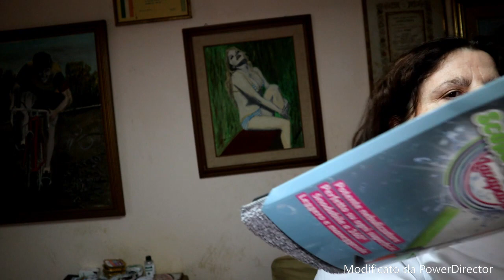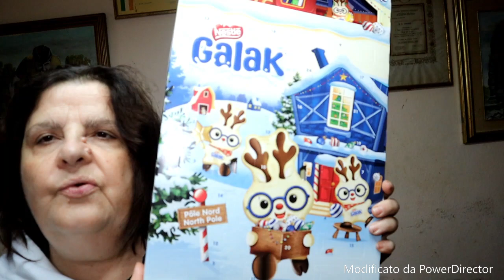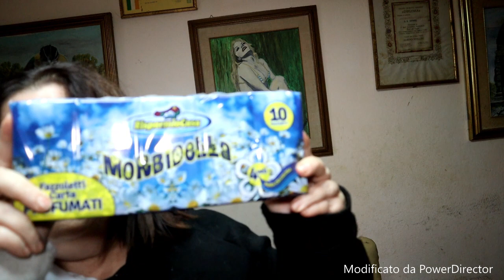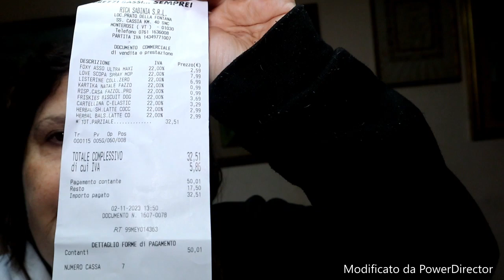(video spesa casa rachele) / roberta fiorellino /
( video spesa casa rachele) facebook roberta fioramonti  instagram roby fiorellino o roberta fioramonti